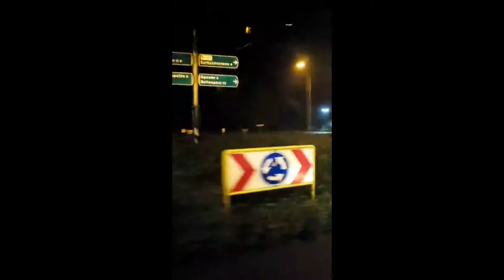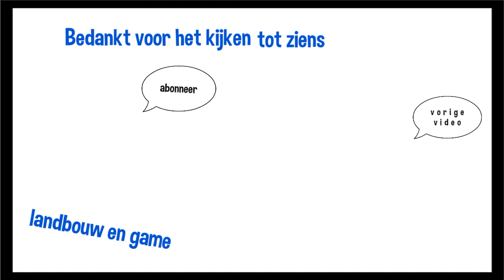Boeren rijden in trekker naar huis .